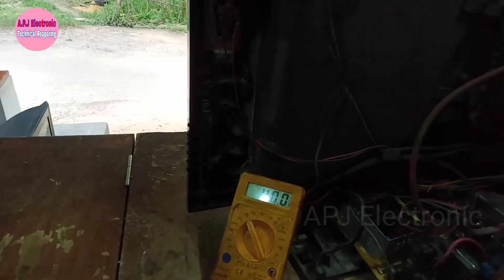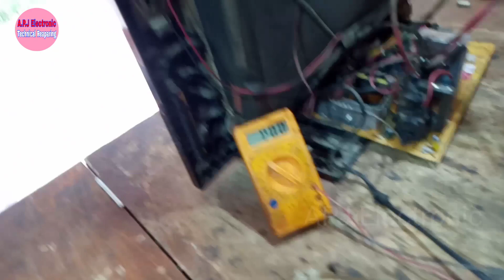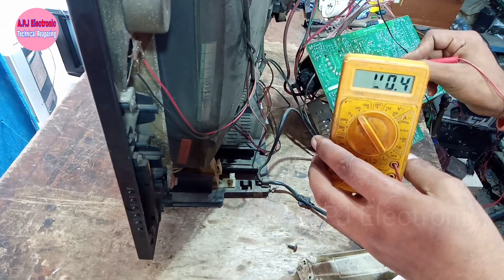videocon ultra slim CRT TV repair sound ok but no pictures,TV sound ok but no picture, नो पिक्चर